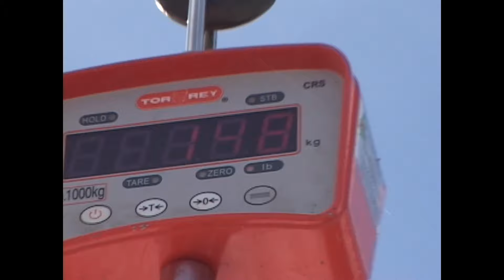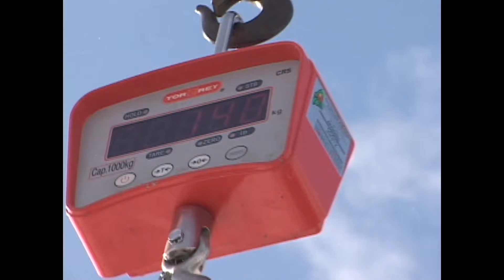THE ONTARIO TAPES, Vol. 3, Part 5 - Big Woods Hunting in Maine 2007 - MUZZLELOADER WEEK CON'T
From the Big Woods Bucks video vault, raw, uncut hunting footage from the early 2000s. The Big Woods Bucks team hunts hard up north in the heyday of Ontario buck hunting, and hunts deer all around Big Woods Nation, including Maine, Minnesota, and New York. In this episode, Hal and other hunters hunt in Maine during the 2007 season.

Head over to the Big Woods Bucks website to learn how to track and hunt the big woods